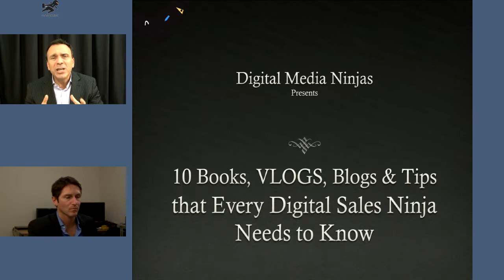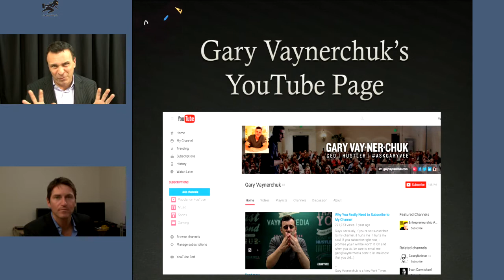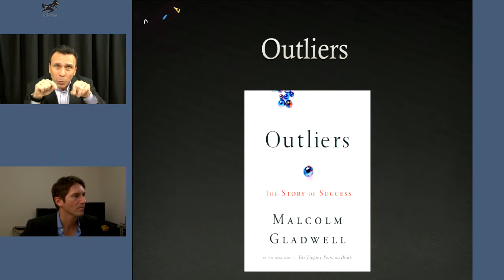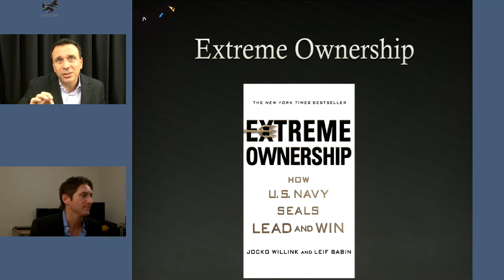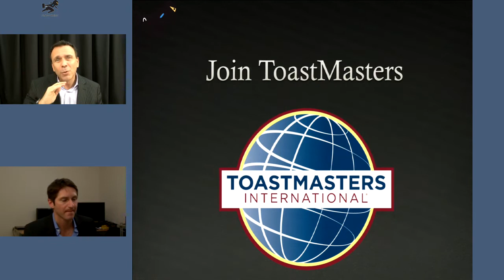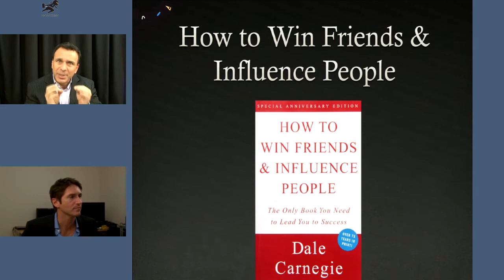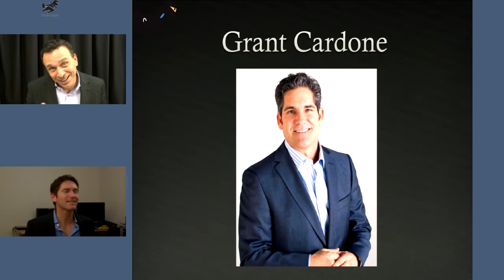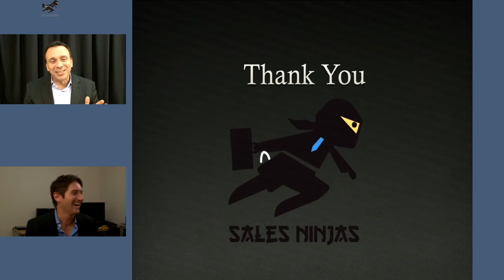10 books, VLog, Blogs & Tips that Every Sales Ninja Needs to Know - Episode 5